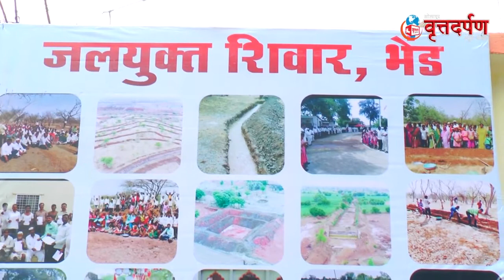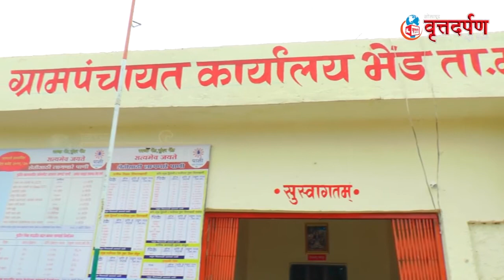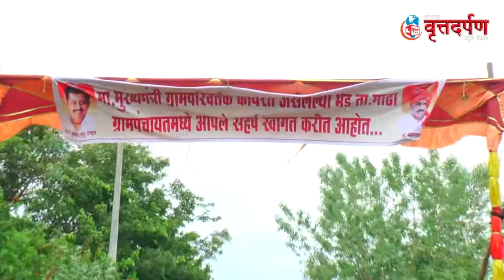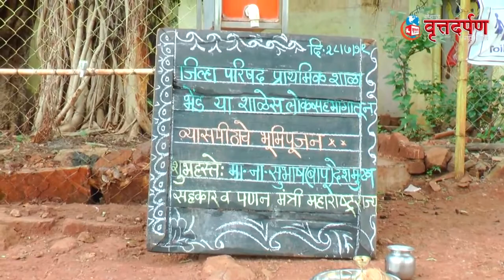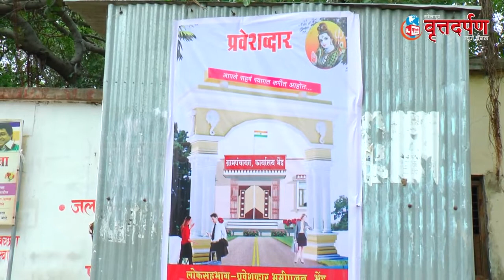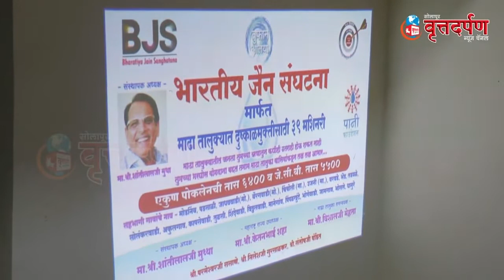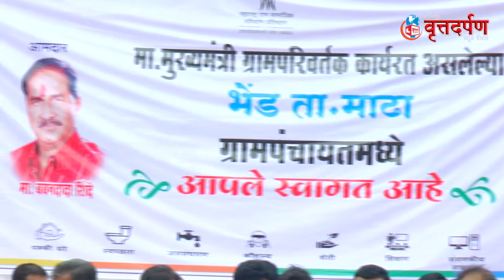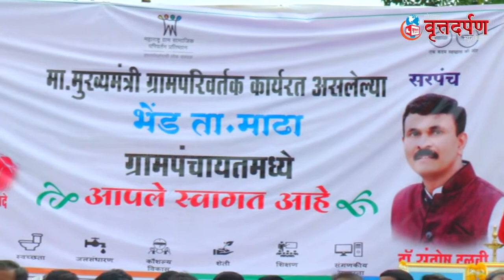bhend sarpanch LOGO